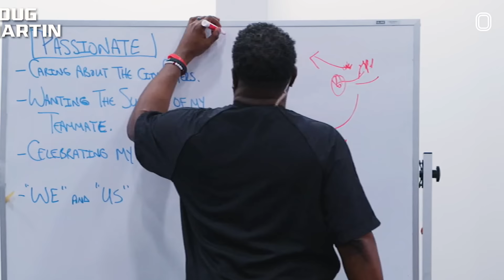RWE MADE A HUGE MISTAKE 😱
OTE FINALS VLOG!! Been meaning to hit y'all with this one. RWE vs City Reapers got crazy and we were behind the scenes the WHOLE TIME. Hope you like it!